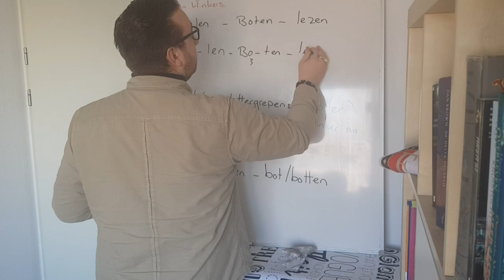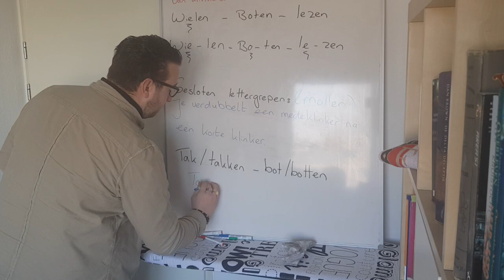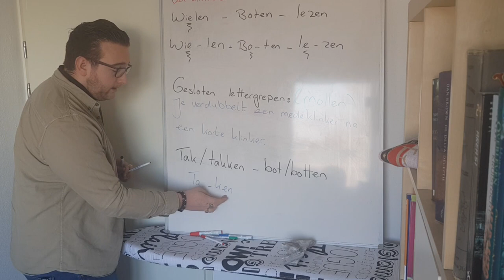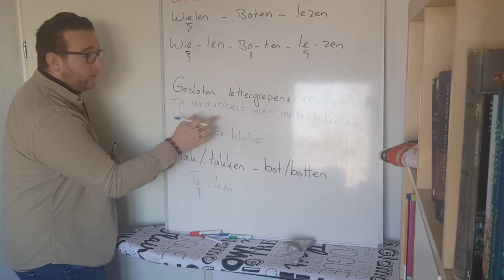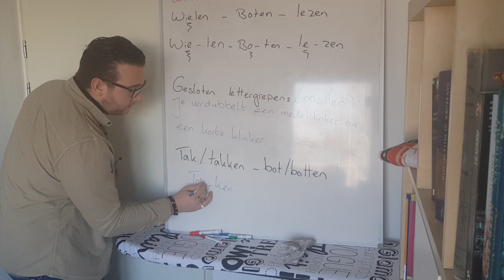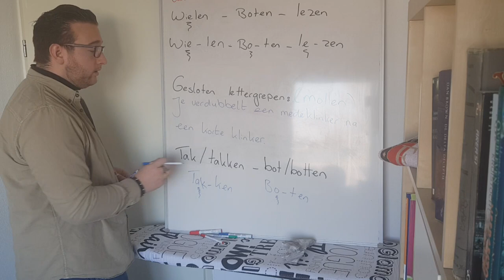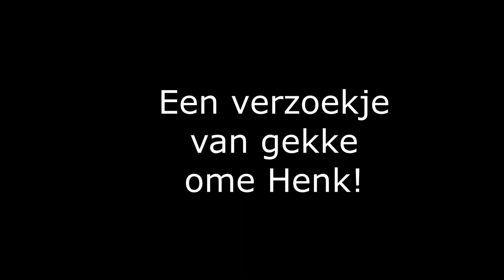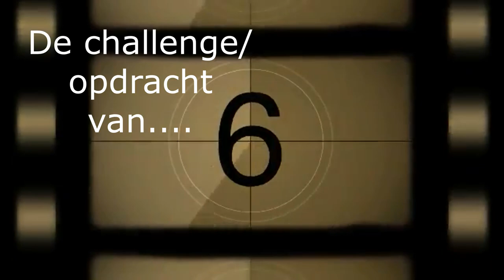Vlog 5 - Spelling & John de Wolf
Let op!!
De opdracht van John de Wolf duurt 7 dagen. Dus t/m volgende week donderdag! Suc6 allemaal!